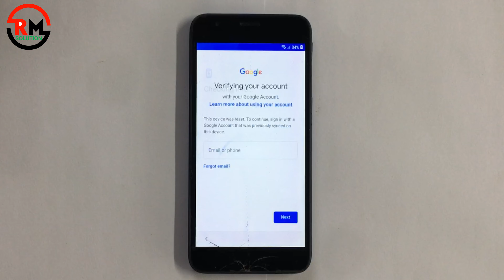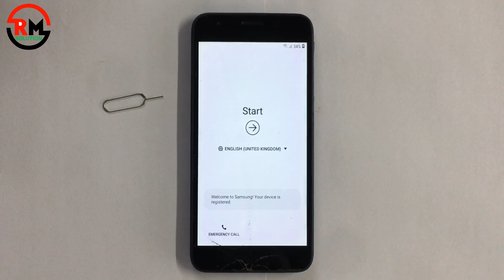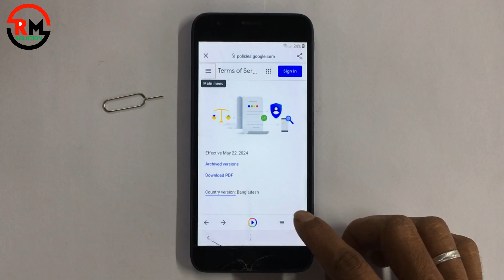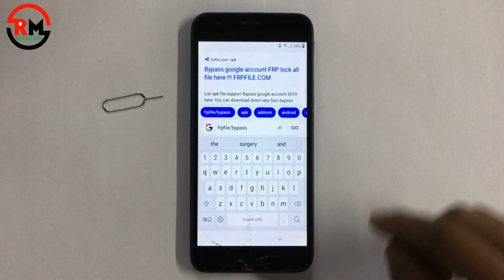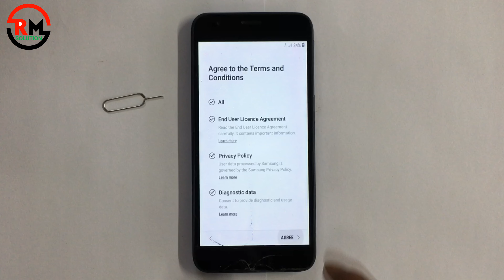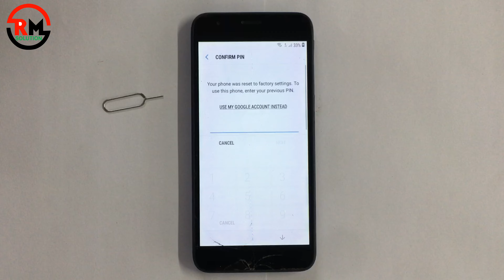Samsung Galaxy A2 Core Frp Bypass Without Computer ✅ Bypass Google Account (Frp Unlock)Without Pc ✅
ʟɪᴋᴇ   |  sᴜʙsᴄʀɪʙᴇ   |  sʜᴀʀᴇ   |  ᴄᴏᴍᴍᴇɴᴛ
●▬▬▬▬▬▬▬ஜ۩۞۩ஜ▬▬▬▬▬▬▬●

Symphony,Walton,Htc,Itel,Lava.

                              ᴛʜᴀɴᴋ ʏᴏᴜ
 ●▬▬▬▬▬▬▬ஜ۩۞۩ஜ▬▬▬▬▬▬▬●